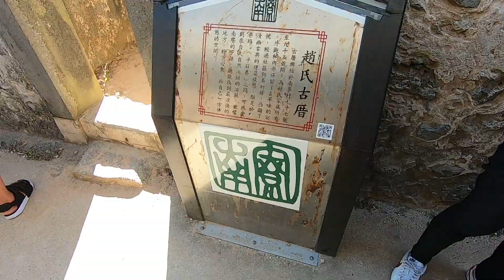澎湖必去網美景點｜南環旅遊路線攻略｜摩西分海.風櫃洞.白灣沙灘.浮球秘境～Day3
最後一天在本島跑的行程真的超好拍！藍天白雲看著海灘發呆，結束澎湖三天兩夜之旅！
喜歡我的影片可以追蹤我的IG:jing.tv